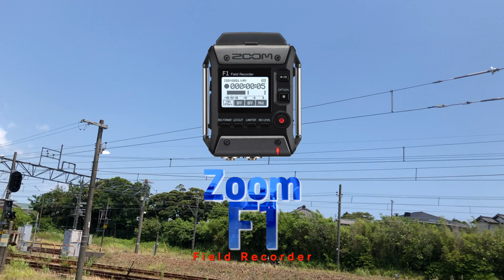Zoom F1 Field Recorder: Train Passby AUDIO in Ohara, Chiba, Japan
I've been asked for more examples of the Zoom F1 Field Recorder so here is a quick one from when I was doing Sound Recording recently on a Web Commercial shoot. So you know, there was NO compression used on the audio of the Train Passing in this video.

Hopefully soon I will also get to do a video on the new Zoom F6 Field Recorder. It looks like an awesome recorder.

Edited by Jason McNamara the bald Aussie in this video.

With thanks to Zoom for the audio recording equipment.